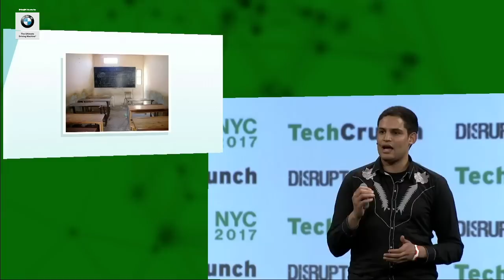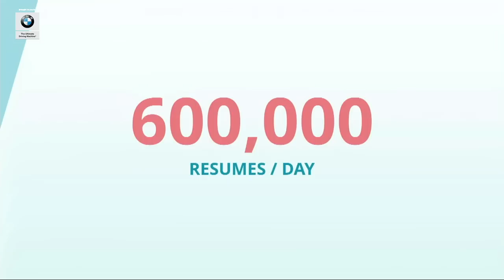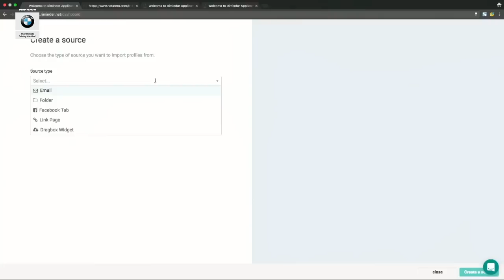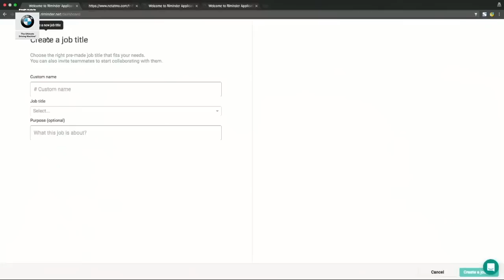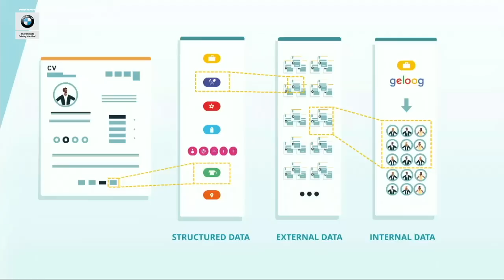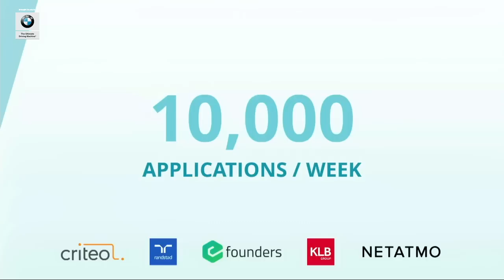Riminder uses machine learning to recruit better | Startup Battlefield Disrupt NY 2017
Machine learning helps Riminder analyze job applications to find truly great candidates for any opening.

TechCrunch is excited to announce the 19 startups pitching in the Startup Battlefield for TechCrunch Disrupt NYC 2017. Over the next three days on the most prestigious tech stage in the world, the Battlefield teams will compete for $50,000 and the coveted Disrupt Cup.